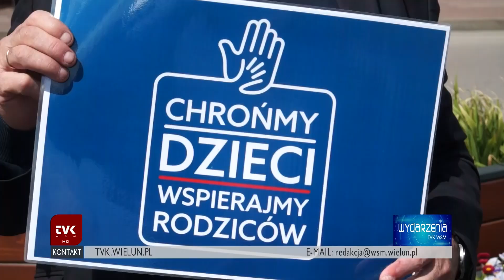TVK WSM - Briefing posła Rychlika